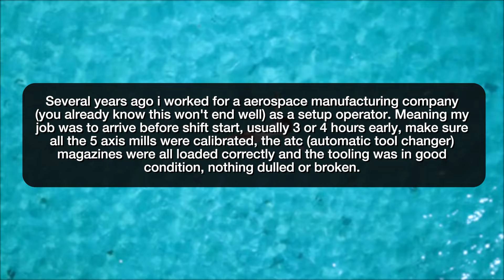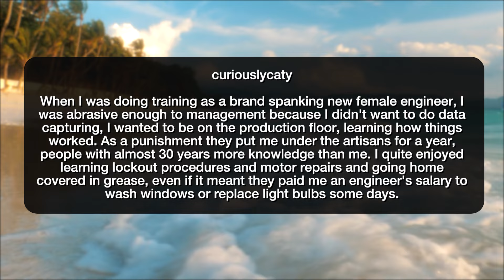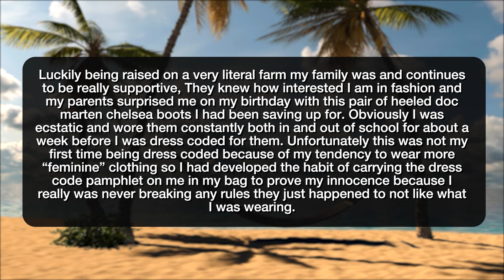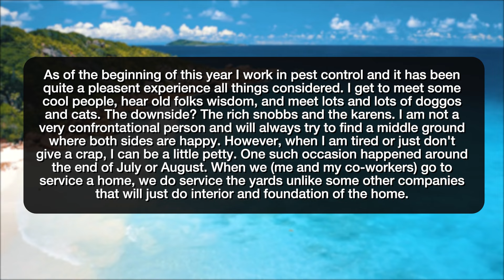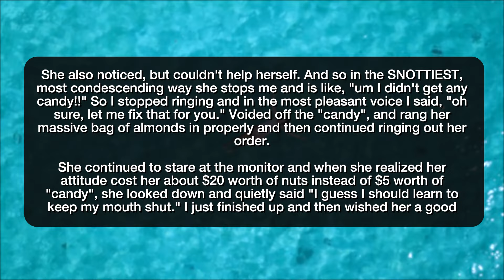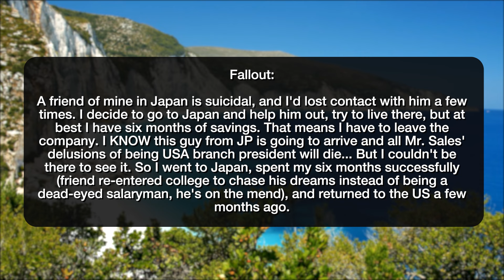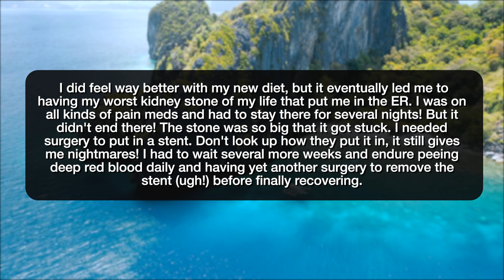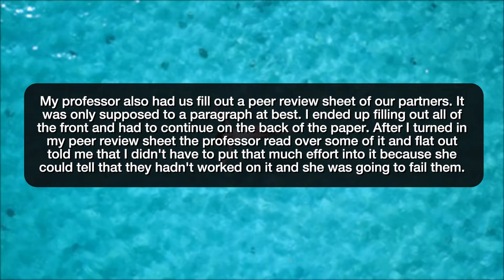r/MaliciousCompliance MY LAZY CLASSMATE TRIED TO STEAL MY PROJECT! - Reddit Stories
Reddit rSlash Storytime maliciouscompliance where No one leaves til 5pm but no overtime? Bet. "You work 8 hours a day and that's it" No fashion boots allowed 40 feet exactly? Yes ma'am, itll be my pleasure. "I'm going to be president." Sure you are. Lazy class partner didn't help at all for our term project even while I was in the ER! At the end of the semester, he acted as if he was entitled to get an A like I did!

Story 1 00:00
Story 2 04:32
Story 3 07:07
Story 4 12:00
Story 5 16:18
Story 6 21:31